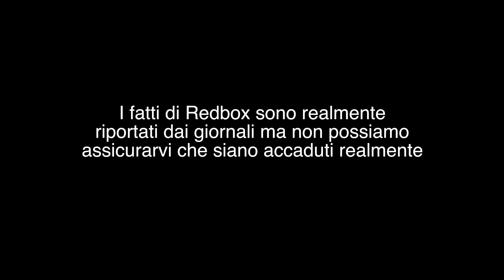Natalino Balasso: Redbox puntata 4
Trama: La marmellata comunicativa nella quale tentiamo di dibattere e nella quale finiamo per dibatterci inutilmente, ci ha avvolto il cervello. Senza saperlo siamo già impazziti e ci buttiamo sui consumi come polli sul mangime. Qualcuno tiene le luci sempre accese e noi pensiamo che sia sempre giorno. E becchiamo becchiamo becchiamo..